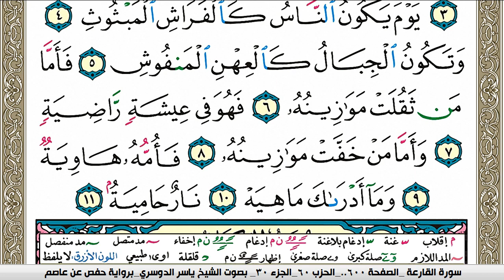سورة القارعة مكتوبة ياسر الدوسري Surah Al Karea Yasser Al Dosari برواية حفص عن عاصم